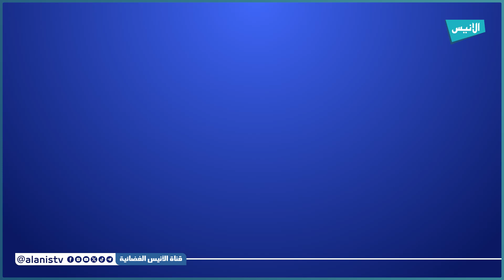تيسمسيلت: دار الثقافة "مولود قاسم نايت بلقاسم" تختتم فعاليات شهر التراث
5000
فيسبوك :